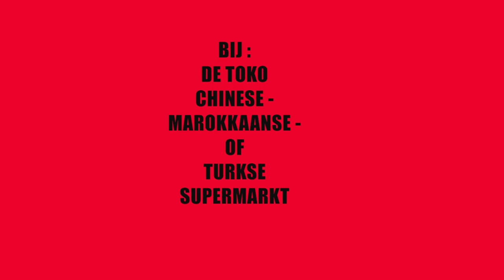Sandra kookt Spaanse rijst met inktvis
Sandra kookt Spaanse recepten en gebruikt de tips van haar moeder.